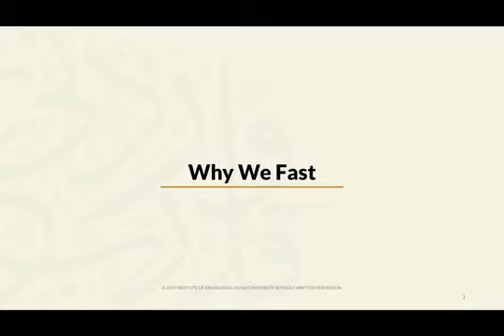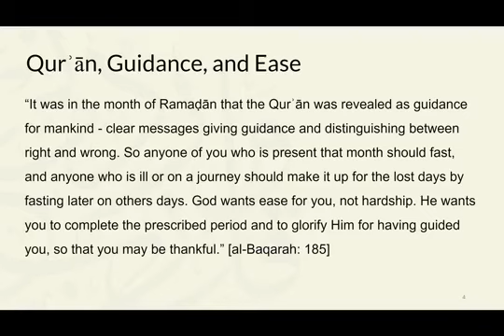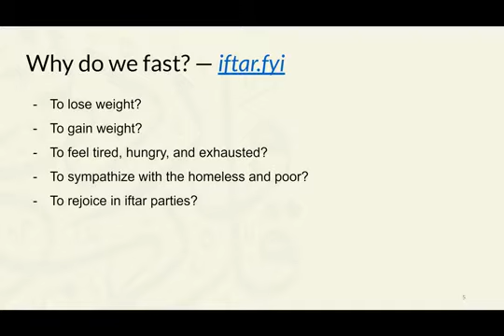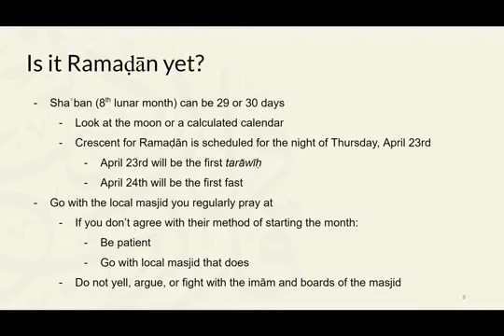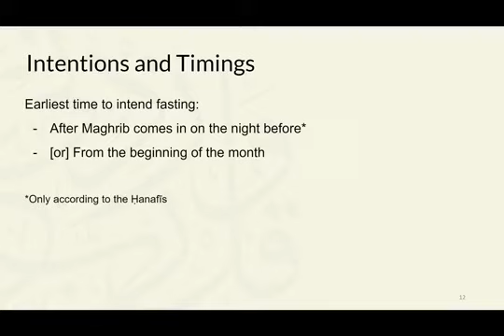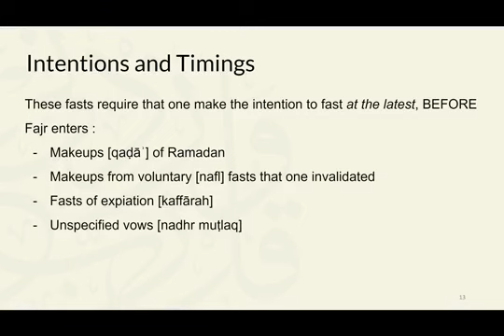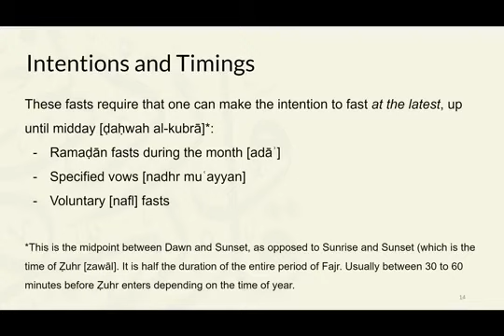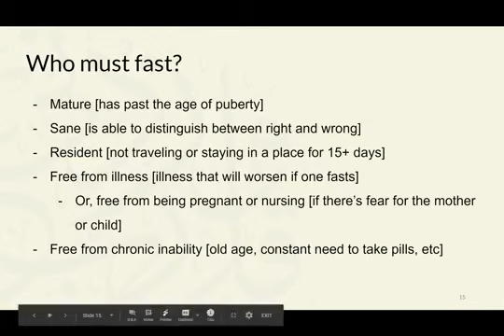Sh. Mudassir Mayet & Sh. Ayesha Hussain | The Fiqh of Fasting Webinar Part 1 | 4/18/20